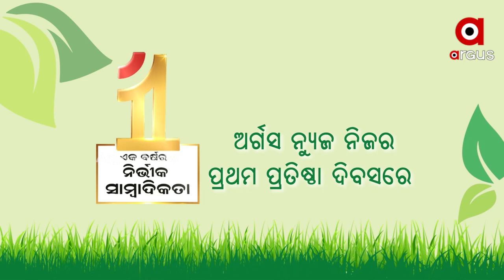କୃଷି କ୍ଷେତ୍ରରେ ବିକାଶ ପାଇଁ ଆମେ ସଂକଳ୍ପ ବଦ୍ଧ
ଦେଖନ୍ତୁ ୧୫ ମେ ସକାଳ ୧୦ଟାରୁ କେବଳ ଅର୍ଗସ୍ ନ୍ୟୁଜରେ